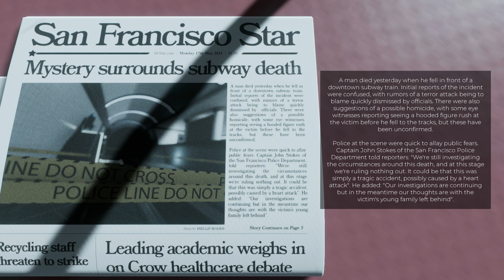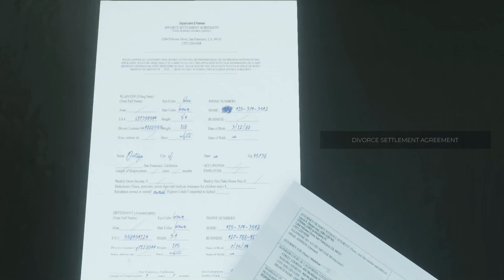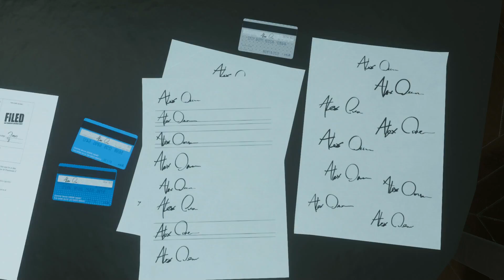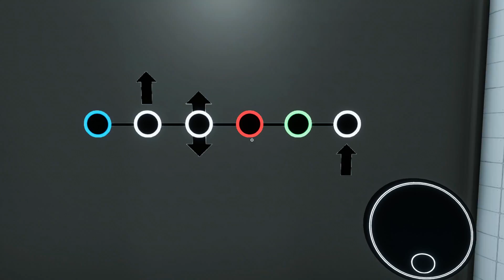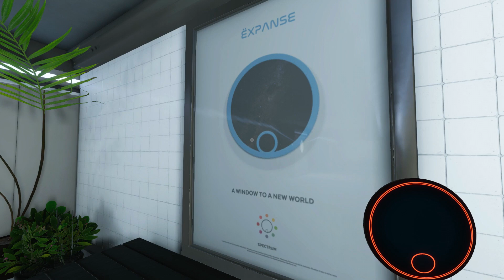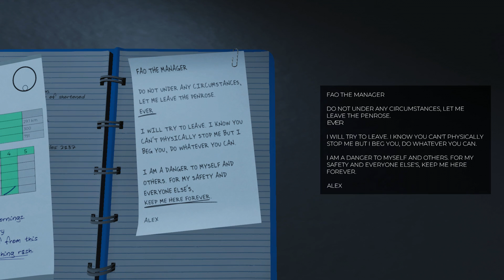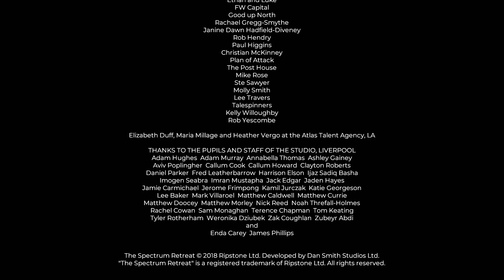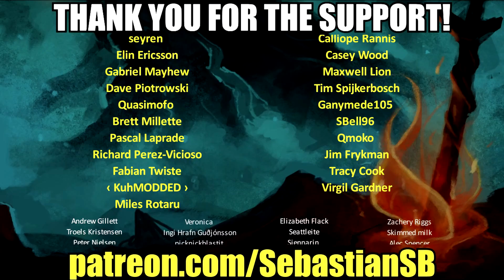Let's Play The Spectrum Retreat Part 8 FINALE - Floor 5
Game Description:

Check-in to The Spectrum Retreat for a stay you won’t forget. Manipulate your way to the truth in this captivating narrative-driven puzzler.

The Spectrum Retreat is a challenging, first-person puzzle game set in the near future. You awake at The Penrose hotel, a peaceful yet unsettling refuge from the outside world. As a valued guest, your existence is embedded into the corridors and guest rooms of The Penrose.

Exploration of the striking art-deco hotel will begin to uncover the mysteries of both The Penrose and the uncertainties surrounding your current stay. Your desire to unearth the truth is obstructed by an array of colour coded puzzles, mind-bending physics challenges and the growing fear of exposing your true intentions.

REVIEWS

“Refreshingly human might be the best way to sum up The Spectrum Retreat, which seems to understand better than most games that science fiction isn’t just about robots and teleporters – it’s about telling meaningful, human stories.”
4/5 – Trusted Reviews

“Often puzzle games put story in the backseat, but The Spectrum Retreat's narrative sucks us straight in.”
9/10 – GameReactor

“Puzzles are cleverly and integrally woven into the narrative; perhaps better than in any other example, Portal included.”
10/10 – PassTheController